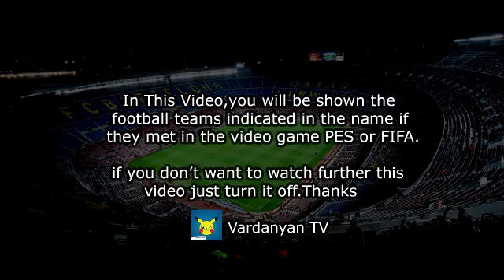RB Leipzig vs Hertha Berlin 6-0 All Goals & Highlights PES 2017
Christopher Nkunku Goal - RB Leipzig vs Hertha Berlin 6-0
Yussuf Poulsen Goal - RB Leipzig vs Hertha Berlin 6-0
Nordi Mukiele Mulere Goal - RB Leipzig vs Hertha Berlin 6-0
Emil Forsberg Goal - RB Leipzig vs Hertha Berlin 6-0
Amadou Haidarab goal - RB Leipzig vs Hertha Berlin 6-0

Leipzig vs Hertha
Leipzig Hertha
1. FC Union Berlin - Arminia Bielefeld

Union Berlin Arminia Bielefeld
Union Berlin vs Arminia Bielefeld
Union Berlin Arminia Bielefeld Highlights
1. FC Union Berlin
Arminina Bielefeld
union berlin gegen arminia bielefeld
bundesliga highlights
union berlin arminia bielefeld 2021
union berlin arminia bielefeld live
union berlin highlights
union berlin arminia bielefeld bundesliga
bundesliga
union berlin
arminia bielefeld
union berlin arminia
union arminia bielefeld
union berlin vs bielefeld
union gegen bielefeld
union gegen arminia bielefeld
union berlin highlights
arminia bielefeld highlights
bundeliga 6. spieltag
bundesliga heute
bundesliga heute highlights